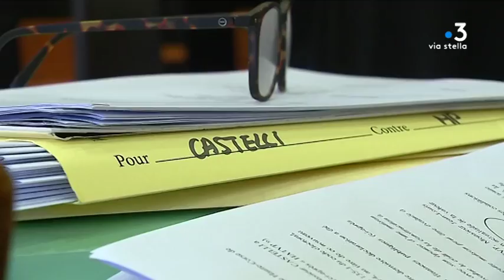3 mois de prison avec sursis et 20.000€ d'amende requis contre le sénateur Castelli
Le parquet a requis trois mois de prison et 20 000€ d'amende à l’encontre du sénateur en ancien président du Conseil général de Haute-Corse, Joseph Castelli. Il comparait ce mardi pour « minoration de déclaration de patrimoine ».

Intervenants - Me Patrick Maisonneuve, avocat de Joseph Castelli

Equipe -  Kael Serreri, Typhaine Urtizvéréa